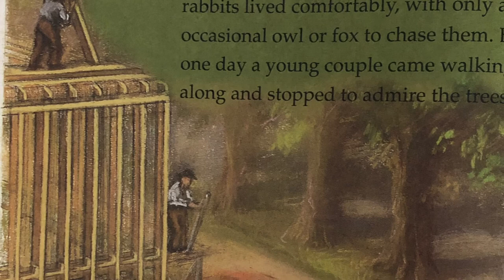The House on Maple Street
Do you know what your hometown looked like hundreds of years ago? Maple Street sure looked different!

Compare and contrast Maple Street now and then.

Written by Bonnie Pryor

ReadyGen Grade 2 unit 1B